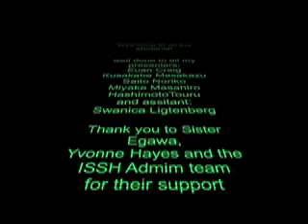Saito Sensei's Tea House in kamakura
9th WORLD ART EDUCATORS WORKSHOP: THE ART OF TEA 2008
Omote senkei Tea Master Noriko Saito guided us through the tea ceremony in Kamakura. We experienced Japanese cuisine demonstrated Master Chef Touru Hashimoto, and were guided in the making of traditional tea ware and functional ceramics by Master Potters Euan Craig and Masakazu Kusakabe.. Coordinated by Steve Tootell- next year- FUJIWARA architectural ceramics in Mashiko?